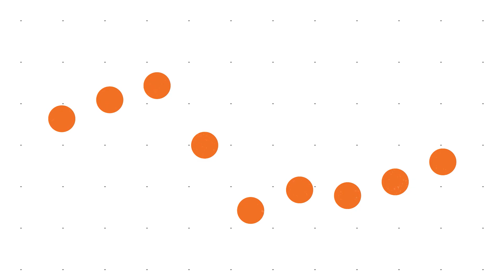Мечта играть за Шахтер и философия нападающего. Жуниор Мораес – герой проекта Правила жизни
В новом выпуске проекта «Правила жизни» Жуниор Мораес расскажет о начале карьеры, философии нападающего, мечте играть за «Шахтер», первых впечатлениях от Донецка, карантине, атмосфере в сборной Украины и поделится советами с молодыми футболистами.

Смотрите новый эпизод в сервисе Shakhtar Club в приложении FC Shakhtar и на сайте